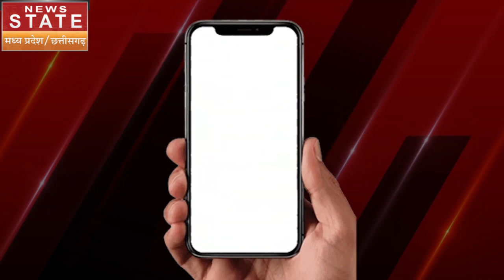Javlin Throw में Silver जीतने के बाद Neeraj Chopra ने दिया ये Reaction, Pakistan के पास गया Gold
ओलंपिक रजत पदक(Silver Medal) विजेता नीरज चोपड़ा(Neeraj Chopra ) ने 09 अगस्त को अपनी विजयी रजत जीत पर प्रतिक्रिया व्यक्त की। उन्होंने अपनी चोट के बारे में भी बात की और गलतियों का आकलन करने और उस पर काम करने की पुष्टि की। उन्होंने आगे कहा कि आने वाले समय में वह अपना सर्वश्रेष्ठ प्रदर्शन करेंगे और भारत के लिए फिर से पदक जीतेंगे और फिर से राष्ट्रगान बजाया जाएगा.